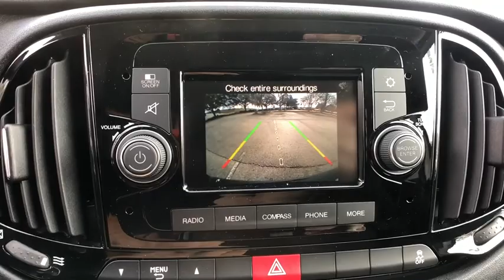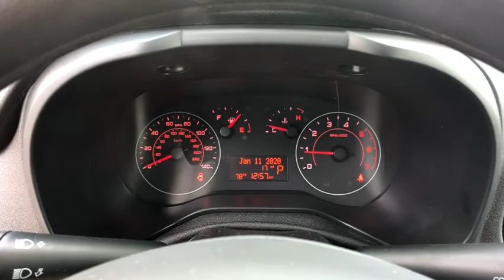2020 Ram ProMaster City Cargo Van Orlando, Deltona, Sanford, Oviedo, Winter Park, FL 6P26424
2020 Ram ProMaster City Cargo Van
2020 Ram ProMaster City Cargo Van Tradesman - Stock#: 6P26424 - VIN#: ZFBHRFAB9L6P26424